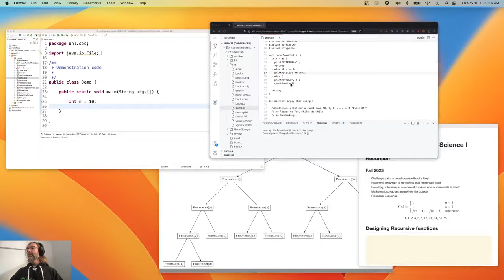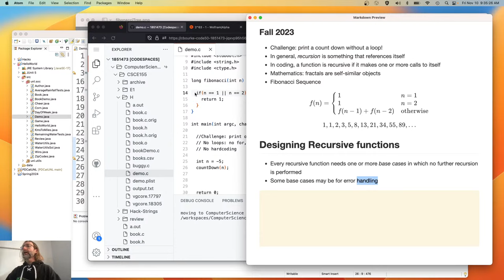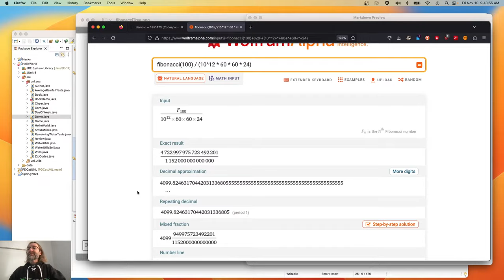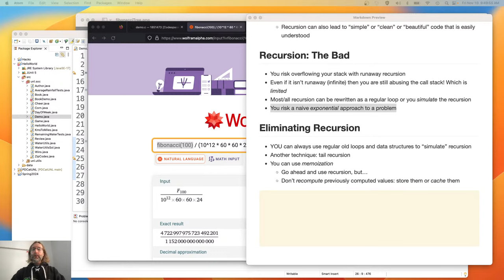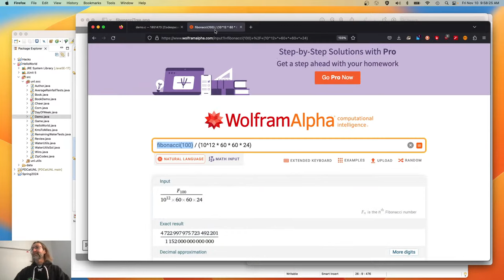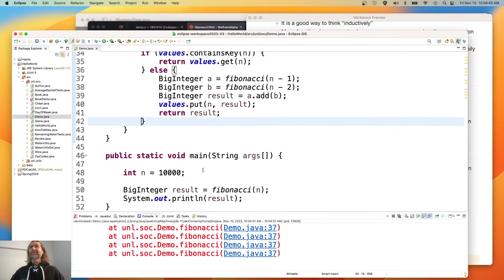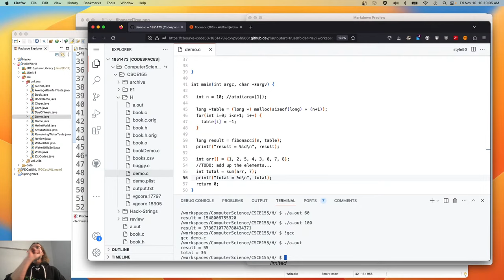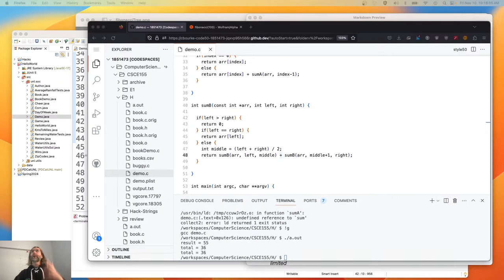12.1 - Recursion (2023-11-10)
We finish up with recursion in C and Java